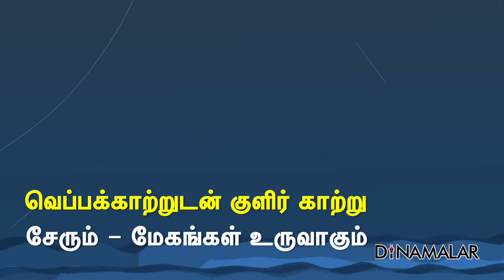புயல் எப்படி உருவாகிறது ? கஜா புயல்